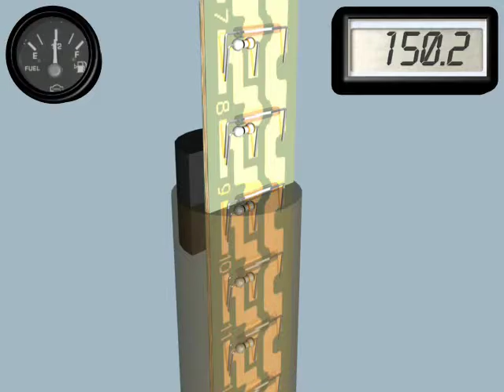Tectran's ultimate fuel senders made by Isspro